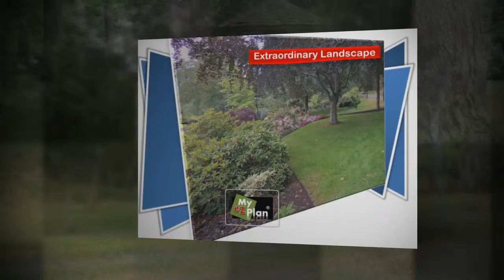Victoria - Beacon Hill Park - Web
The  Beacon Hill Park and Nearby Places in Victoria .